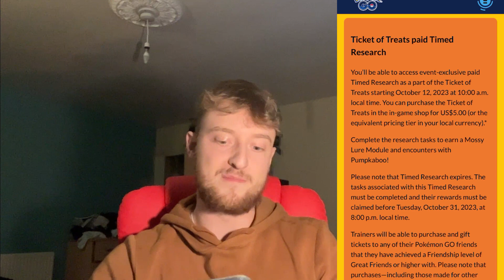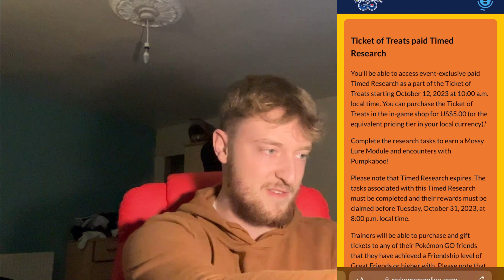HARVEST FESTIVAL DETAILS! *BRAND NEW* SMOLIV! (Pokémon GO)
Socials;
Twitter; @MaxFTE
Snapchat; @maxfte
Instagram; @maxfte
Second Channel; @MaxiBoi
Tik Tok; @maxiboiiii